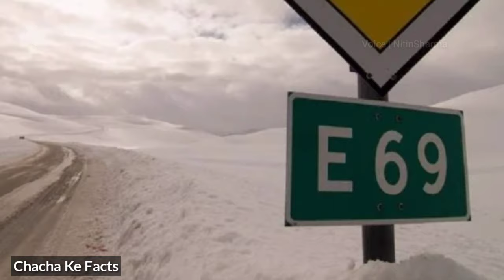दुनियां की आखरी सड़क E 69 कभी ग़लती से भी अकेले मत जाना यहाँ | Amazing Facts About Road E69 | CKF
European route E69

 is an E-road between Olderfjord and North Cape in northern Norway. The road is 129 km long.
It contains five tunnels, totalling 15.5 km. The longest, the North Cape Tunnel, is 6.9 km long and reaches 212 m below sea level.
The northernmost part of the road is available only to convoys, driving at fixed times, during the winter months.
E69 is the northernmost road in the world with connections to a major international road network. Roads further north in locations including Svalbard and Greenland are isolated and short.

Road E69
Last road of earth E69.
Hounted Highway E69.
Amazing Road E69.

Note :- sari information Google (internet)
Dwara li gyi hai.

Copyright
No reuse Allowed of this Audio and Video.